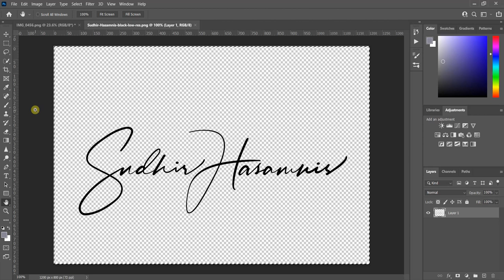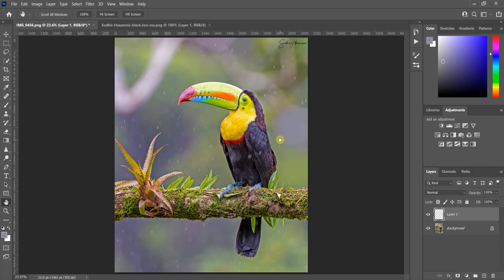Remove distracting twigs or branches from the images by using Photoshop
hanks to the overwhelming response to my first tutorial. Based on the feedback and queries, today I am sharing 2 simple tips - removing branches or twigs from the image which are distracting and how to add your signature to the image.
This time I have added voice-over to make it simple. Hope to improve my narration soon 😃.
I am sure you will like these tips. Do give the feedback. Thanks again.
Resources used: Photoshop 2021 and ActivePresenter